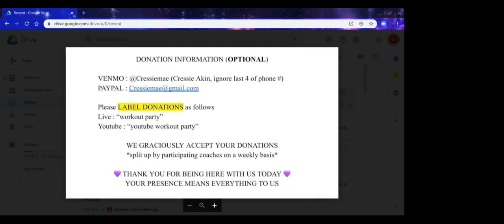MONDAY MADNESS - CWP #8 - 60 minutes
CORE + LEGS + CHEST + ARMS! 60 minutes of MADNESS!
If you have yoga blocks, you may want them for the end

For those who are able to and wish to, we are graciously accepting donations that will be split up by participating coaches.

Additional Coaches
*Marisa San Martin Kellogg*